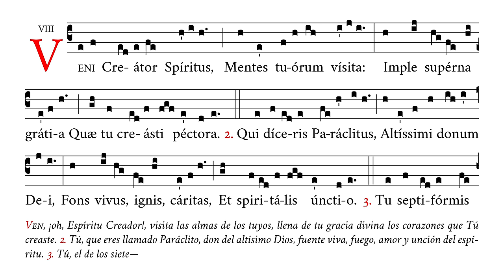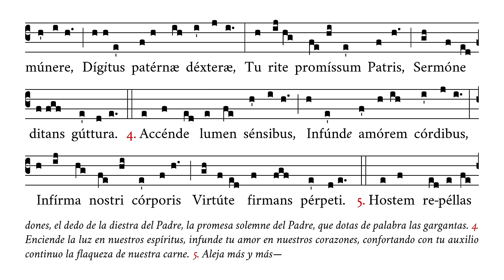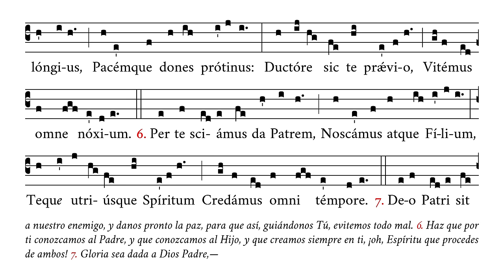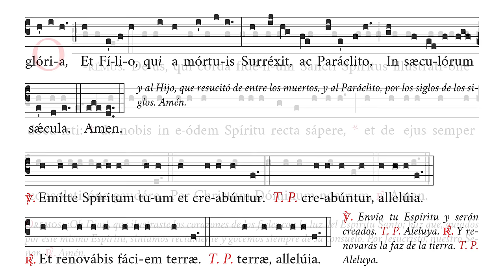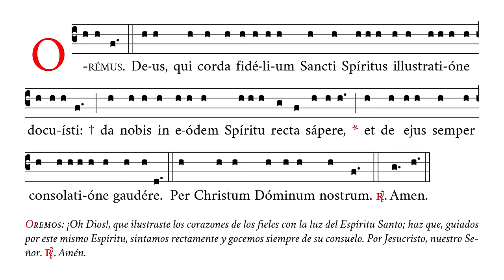«Veni Creator Spiritus» (oración incl.) – Himno de invocación del Espíritu Santo – Canto Gregoriano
🎼 Cantado en mib4 (rango tonal de reb4 a do5).
🎶 Himno de vísperas de Pentecostés y de invocación del Espíritu Santo, con su versículo-respuesta y oración final.
✳️ Se canta también el día de año nuevo.
☑️ Uso sugerido: invocación, antes de misa, comunión.

⏱ Marcas de tiempo:
0:00 Veni Creator
0:28 2. Qui diceris
0:54 3. Tu septiformis
1:21 4. Accende lumen
1:49 5. Hostem repellas
2:16 6. Per te sciamus
2:44 7. Deo Patri
3:23 V/. Emitte – R/. Et renovabis
3:34 Oremus. Deus qui
4:03 Amen

APÓYENOS
🙏🏻 Oraciones: por nuestro apostolado de Verbum Gloriae.

✝️ A·M·D·G